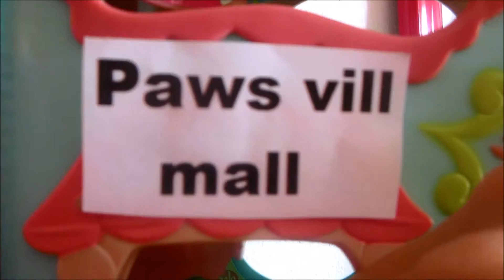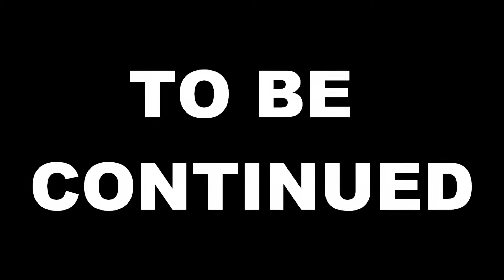LITTLEST PET SHOP: Farm ways #3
like if you want episode #4!!